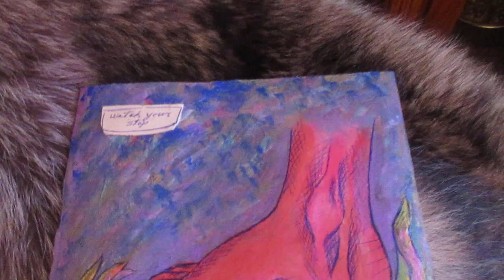MVI 1951 art work